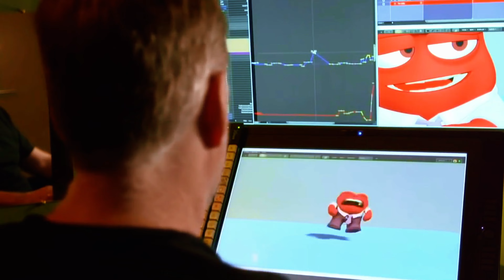POR QUE A INVEJA É TÃO PEQUENA - Divertida Mente 2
🚀 Divertida Mente 2: Por que a Inveja é tão Pequena? 🚀

Finalmente, Divertida Mente 2 foi lançado hoje nos cinemas, e os espectadores estão cheios de perguntas! Por que a Inveja é tão pequena? O que acontece com a Riley depois disso? E, claro, haverá um Divertida Mente 3? 🤔

Neste vídeo, exploramos a sequência tão esperada, onde Riley se torna uma adolescente. No início do filme, o alarme da puberdade começa a tocar e novos trabalhadores chegam à sede para criar espaço para novas emoções. Ansiedade rapidamente se torna a principal emoção, forçando a Alegria e os outros a se esconderem nos cantos mais escuros da mente de Riley.

Vamos falar sobre a Inveja, seu impacto em Riley e por que ela é tão pequena. A Inveja é uma emoção crucial durante a adolescência, quando nos comparamos constantemente com os outros, muitas vezes levando a sentimentos de inferioridade. Vamos explorar como isso é representado no filme e o que isso significa para o futuro de Riley.

Além disso, discutimos as curiosidades e os bastidores da criação dessa emoção, e como os criadores decidiram pelo tamanho e cor da Inveja. Quer saber mais? Assista até o final e descubra todas as surpresas de Divertida Mente 2!

💬 Deixe seu comentário abaixo: O que você achou da Inveja em Divertida Mente 2? Você acha que vai ter um terceiro filme?

👍 Curta o vídeo se você gostou!